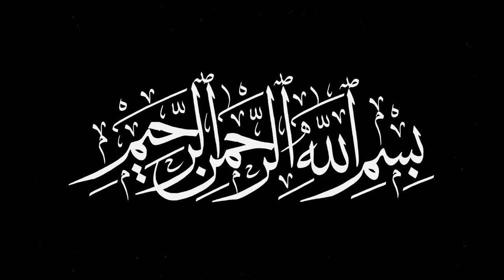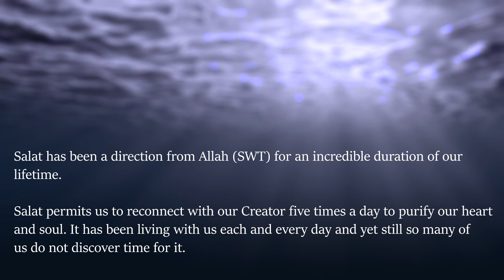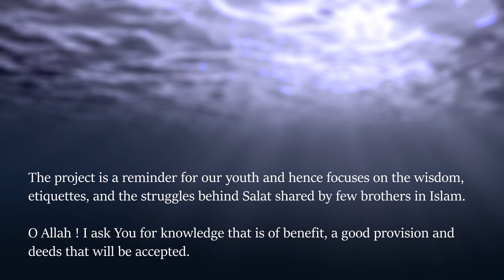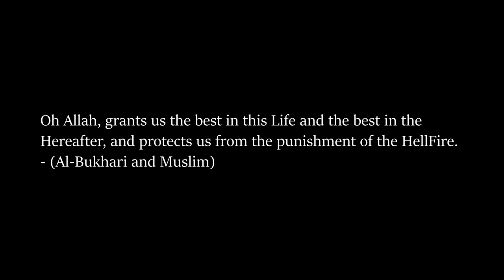The United Ummah Project - SALAH ( A Short ZOOM Film )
Asalamu Alikum to my Dear brothers and sisters.

This project is a great initiative for the youth to know more about Salah and the wisdom behind it.
Salah allows us to reconnect with our creator five times a day. Subhan Allah.

I Thank all the people who were involved in this project and have shared a great message to our Ummah on how important Salah is and why we should not neglect it.

May Allah protect us and make it easier for us in this Dunya and in the Hereafter. AMEEN.

00:00 Intro

02:39 Hafith Moeghsien Achmad Sulaiman

07:57 Shadman Newaz

09:17 Sheikh Fahim

11:34 Musa Abdul Aleem

14:03 Muhammad Abdul Aleem

23:13 Tahmid Ahsan

24:21 Nabil Abdul Rashid

28:44 Zeeshan Ali

32:27 Abdul Ahad

36:00 Sheikh Abdul Majid Rahman

45:06 Credits